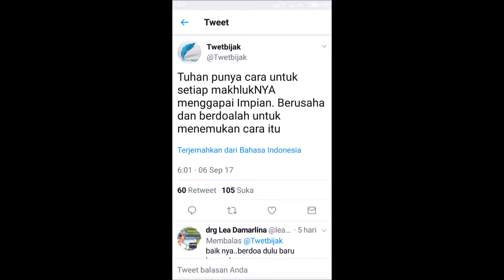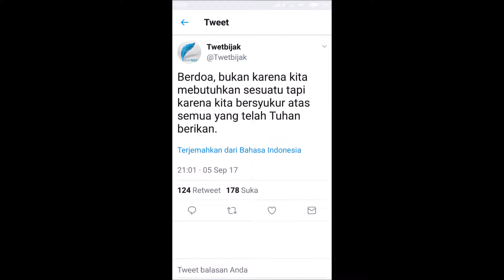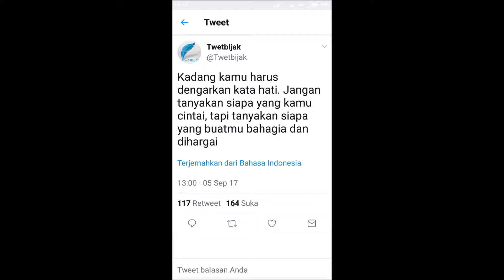Kata2 Puitis Terbaru